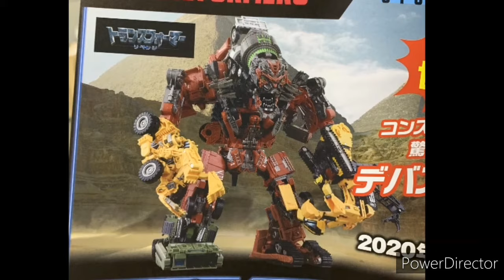Transformers rotf all constructicons toys VS all constructicons STUDIO SERIES toys